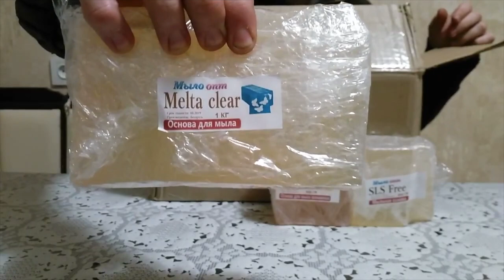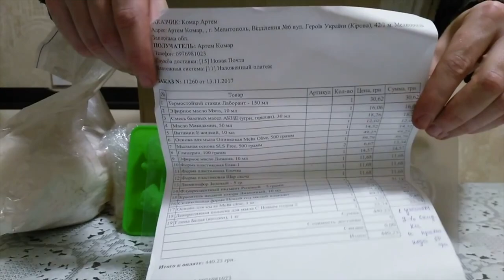Распаковка №149 товаров для косметики// Ингредиенты для косметики// Домашняя косметика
Распаковка №149 товаров для косметики от магазина Мыло-опт